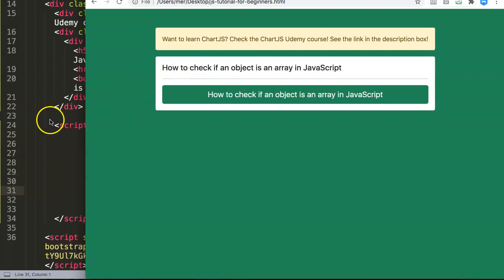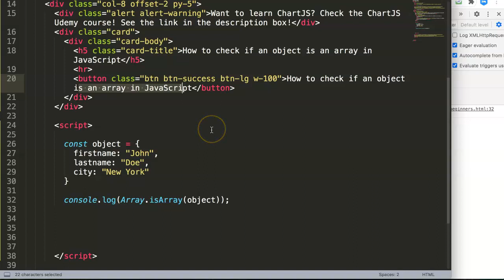How to check if an object is an array javascript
Create Text Node JavaScript. In this video we will explore how to check if an object is an array javascript. Sometimes you have an object but the object does not show anything. In this case checking if it is an array is useful. We will be using the Array.isArray method for validate this. Watch to understand this! Let's explore this!

This is a part of a series of JavaScript tutorials for beginners. Helping out people who need to know more about JavaScript because they want to use this with their Chart.JS. The faster you learn basic JavaScript the faster you can start creating charts in chart js.

Interested a Chart JS course?

⭐ Chart JS Udemy Course ⭐:
Enjoy this video and want to dive deeper in a real useful Chart JS Training?

Chart JS Dashboard Series:
👍 Most Liked Video Series: